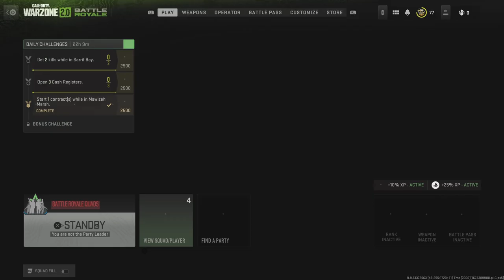Unedited Gameplay of Warzone 2 w/ Martin Copping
I think my problem is that I played with a flash-y character.